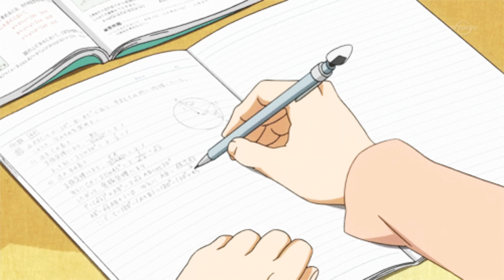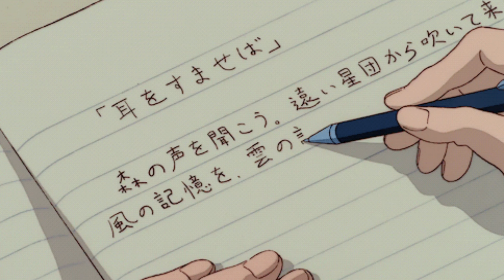Fresh and fit live show with Special quest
SHORT POD PRESENTED BY MONEYCLIPS

🎬Clips Channel🎬
 / freshandfitclips
 / freshandfitpodcast
🎧Listen To The Podcast On The GO HERE🎧

freshandfit moneyclips

fresh fit clips